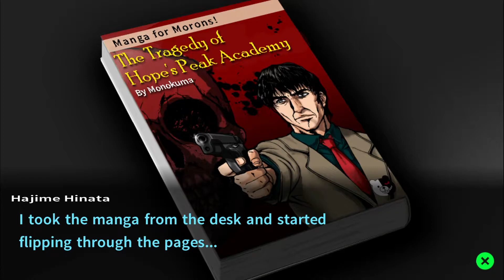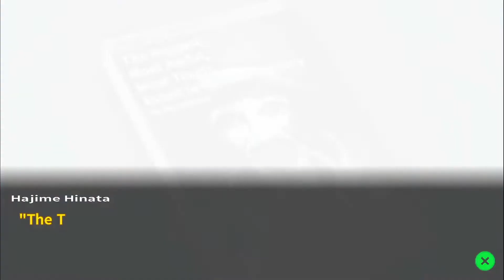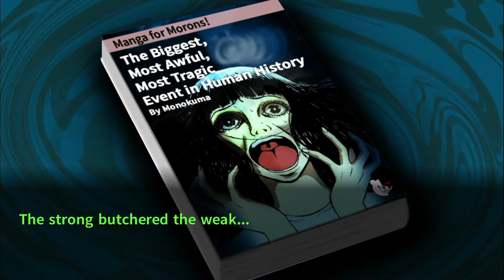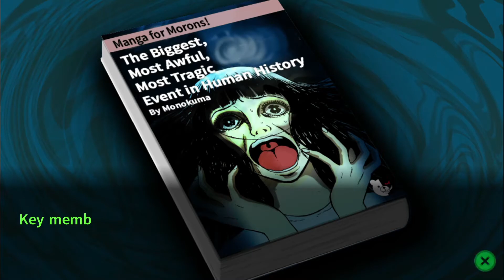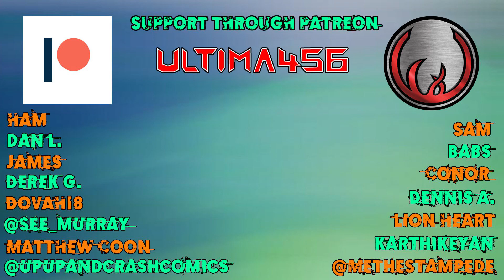Let's Platinum Danganronpa 1|2 Reload: Goodbye Despair #116 - The Final Investigation (2/5)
Focusing specifically on Hajime, gathering information around the school continues as he learns more and more, however, not much is being answered but many more questions are developing.